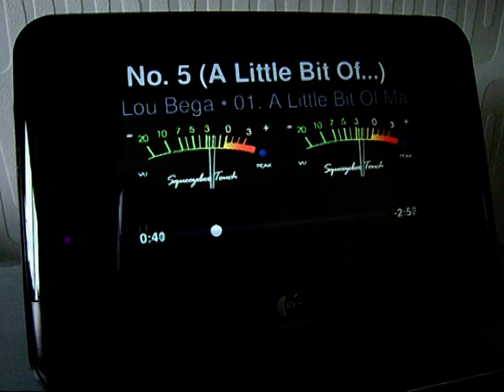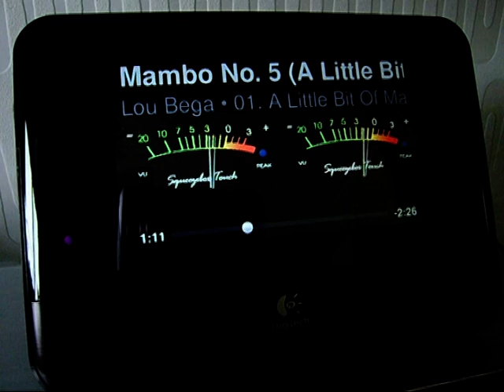RainbowMeter (VU-Meter) for Squeezebox Touch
Instruction:
Patch Installer is needed to be installed.
Copy this link to the "Additional Repositories" in the Squeezebox program:
Then go to the Patch Installer menu on the squeezebox and the VU meters will be listed to install (connect before to "my music", so your Squeezebox is connected with your computer.'s squeezebox server)

A VU-Meter skin made by jstraw and modified by me with different colors.